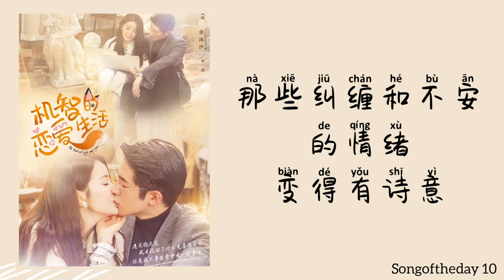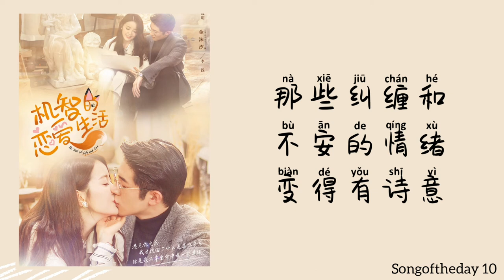王栎鑫 Wang Yue Xin - 拥抱的法则 Yong Bao de Fa Ze / The Law of Hug (机智的恋爱生活 The Trick of Life and Love OST)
Drama's Information :
- Title : 机智的恋爱生活 / The Trick Of Life And Love

- Total eps : 32 Episode

- Nationality : Chinese Drama

- Main Role

- Year : 2021

- Genre : Business, Romance, Life, School, Draa

- Synopsis : When you happen to save the man that annoyed you the most and he wakes up with amnesia, what kind of love-hate relationship will it bring? Domineering CEO Ning Cheng Ming has a reputation for being a professor from hell. After a mysterious car accident, he is saved by Li Qian, a person that he hasn't seen in years. They were enemies. She was a witty student and now an all-around secretary.

My videos are for people who enjoy music and have a passion for learning new languages